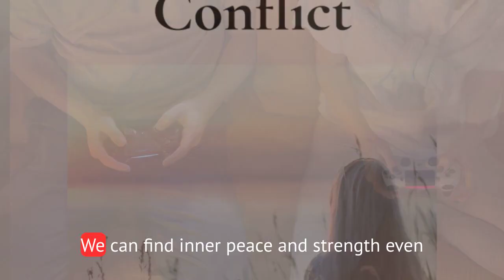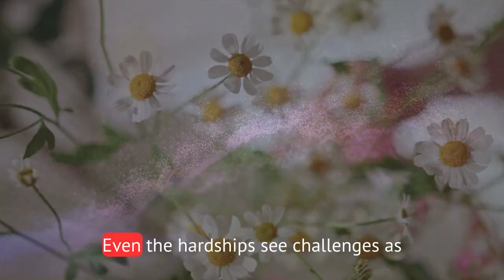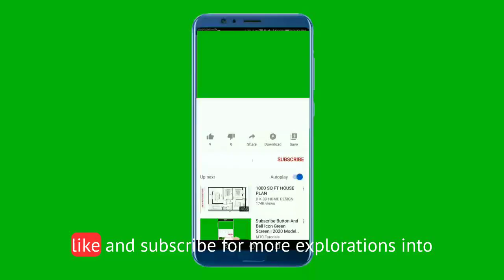Stoic Laws for Dark Times | stoicism philosophy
Stoic Laws for Dark Times | stoic philosophy
Powerful Stoic Quotes That Will Change Your Life

Stoic bond
Stoicism philosophy